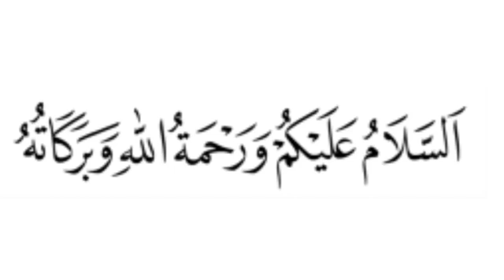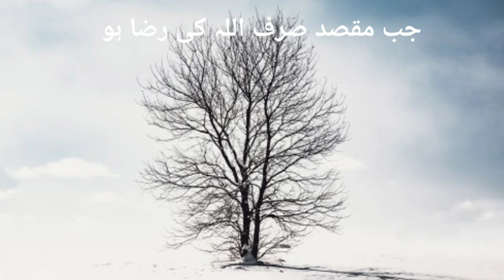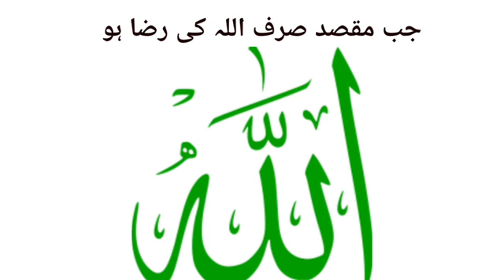Jab maqsad sirf Allah ki raza hoo | Shaitan Aur Buzurg Ka sacha waqia | Trust Allah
Life of Prophet Sallallahu Alaihi Wasallam | مُحَمَّد ﷺ کی زندگی

Mohammad Sallallahu Alaihi Wasallam ki Wasiyat
مُحَمَّد ﷺ کی وصیت

Who will be the first to enter Paradise?جنّت مے سبسے پہلے کون داخل ہوگا؟

Facts about the camel of Muhammad Sallallahu Alaihi wasallam |
مُحَمَّد ﷺ کی اونٹنی کا واقعہ

Some Important Facts About مُحَمَّد ﷺ |
مُحَمَّد ﷺ کی زندگی کے متلیخ چند اہم باتیں